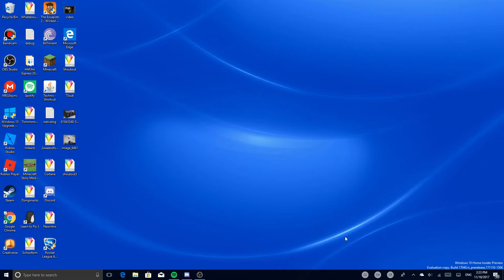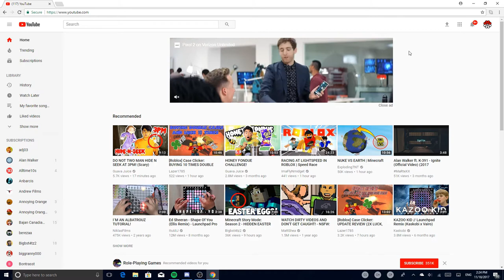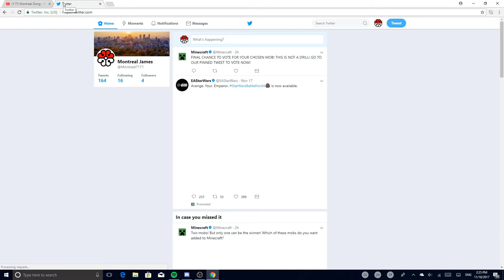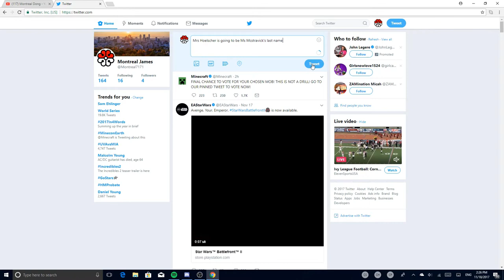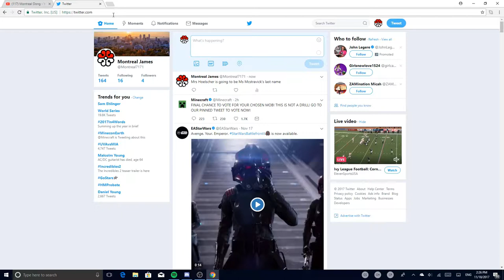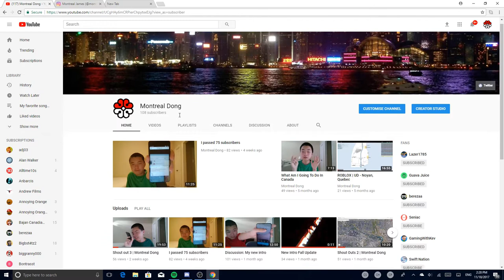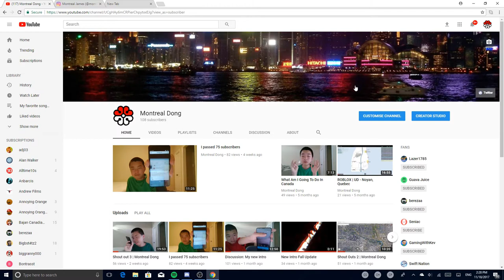Ms Mcstravick or Mrs. Hoelscher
Music | Musique
1. Alan Walker - Fade
2. Different Heavens and EH!DE - My heart
3. Alan Walker - Spectre